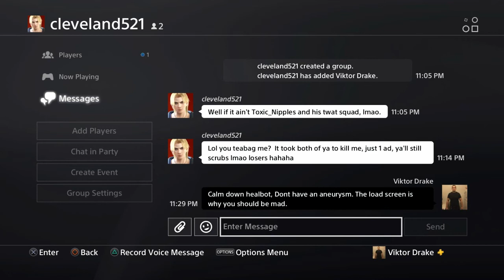ESO: Medium Stamplar pushing the unit inside out. Clockwork City